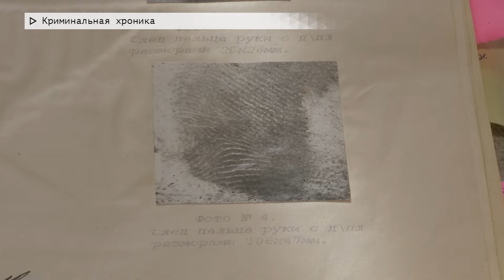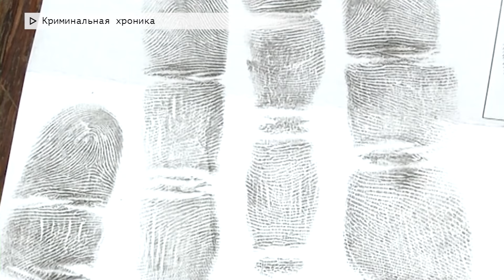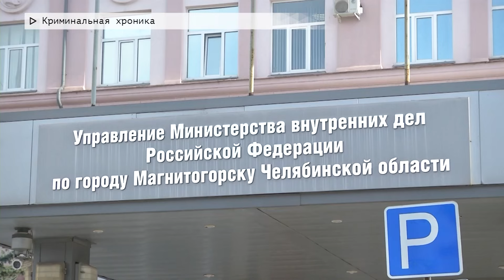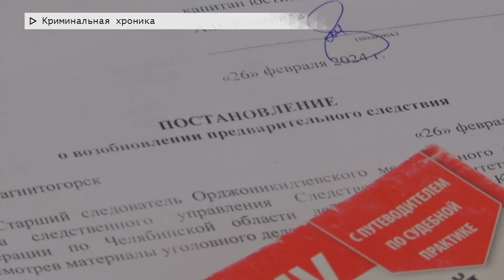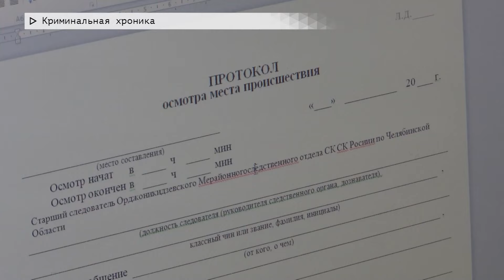События недели. Эфир: 09-03-2024 - Криминальная хроника